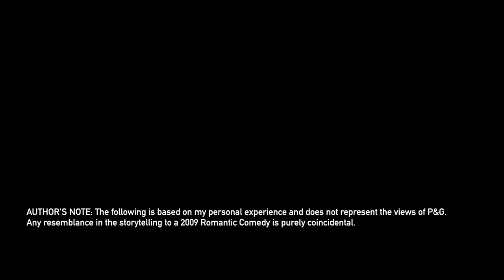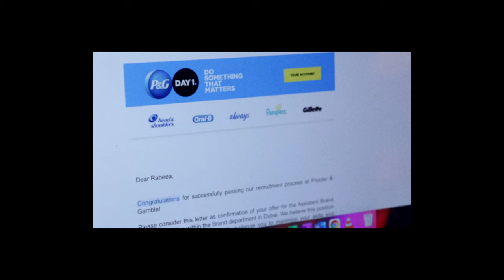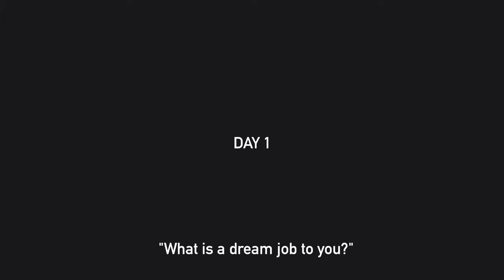Why I QUIT my Brand Manager job at Procter and Gamble (P&G)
🤝 Want to collaborate, suggest a video, or just say hello?

💻 Video Links:
Top CEO's who started at P&G:

🔖Chapters:
00:00 - Intro
01:01 - Job Description (on paper)
02:16 - Is Brand Manager role right for you?
02:56 - Strategic vs. Tactical Brand Managers
04:45 - Day In The Life
14:02 - Summary Note